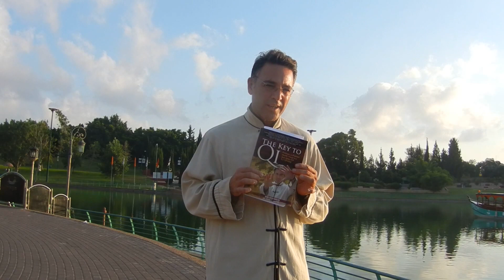INTERNAL POWER OF SPIRAL ENERGY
Spiral Energy Patterns - Internal power of water and fire.
אנרגיה ספירלית - כח האש וכח המים
עם מאסטר גד לוי גולן
סודות הכוח הפנימי